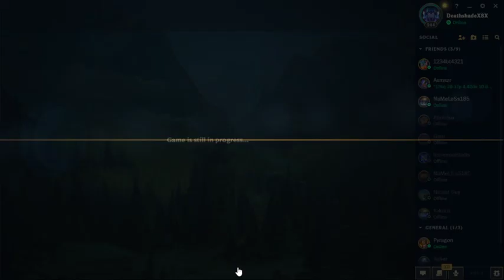5 man ranked flex, trying not to run down mid